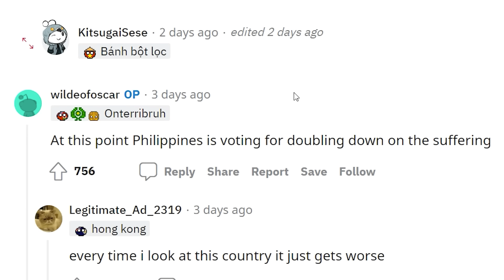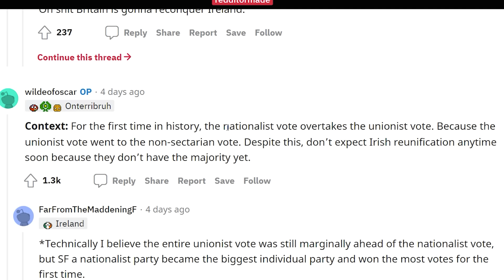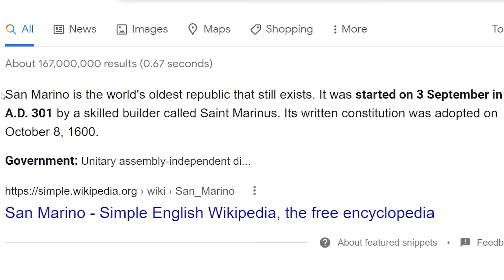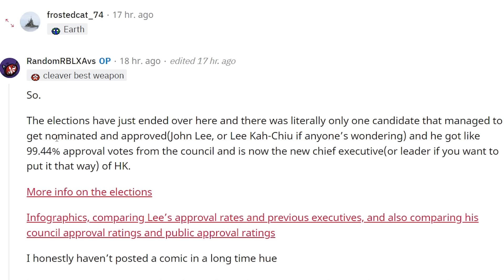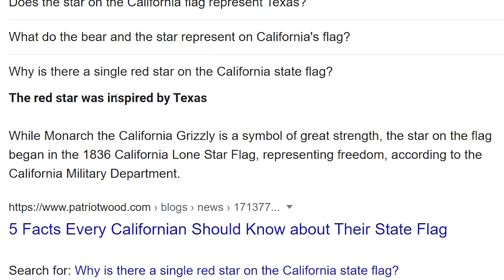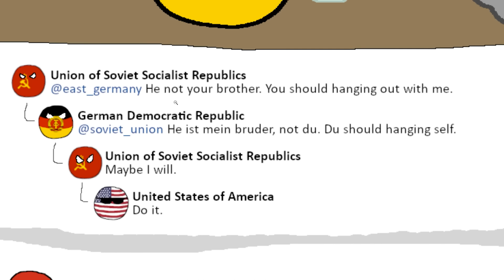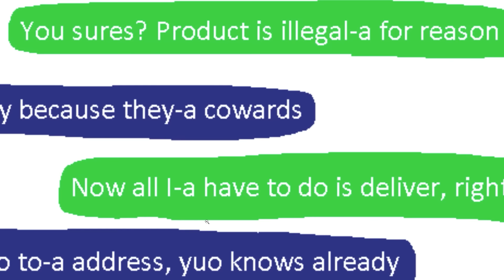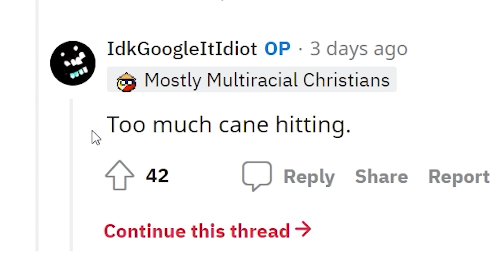Never start a fight with these countries... (Countryballs)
it just won't end well

Ryan Lowe
Yo Étienne
ortin 5610
Alex Whitley is Mega Chad
Canadian Union
aPhatNarwhal
Robert E
Joel Syverud
Philipp RF
Corey
Krombopulos Michael
Mimoshiki
BigBallinAndy
why am i doing this
RyeThePie
Ivan Lima
Max Cooper
iLoveMarx
Majestic Unicorn
Ohyesguy
McBlorf
istoledrewspetdog
bringbackpolandball
Barnsky W
Drew's Argentinian Grandpa
Joe Dubya
ClBlr
AryanAfterHours
LuxembourgLover
AlfonzoM6
TannerOfNazareth
Astrakonix
Angel Bisono
By saying this, I agree to being a sussy baka uwu
Fatnuts
TheMexican760
jakov bruney
Robert Elonich
Marco Hindera